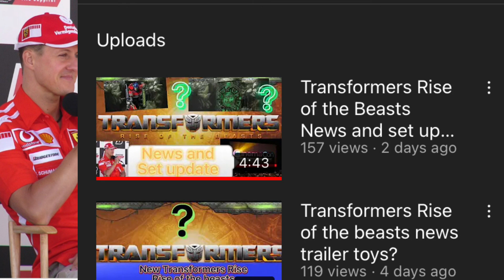Transformers rise of the beasts news chip and dale Optimus Prime cameo